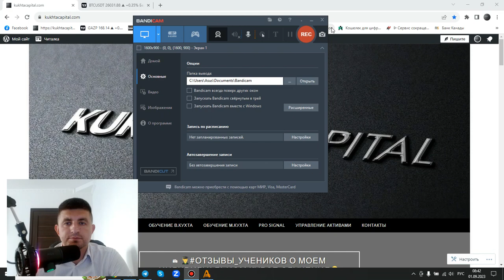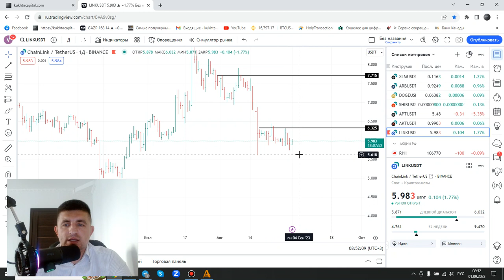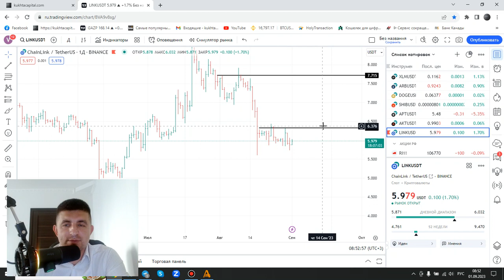ТОРГОВЫЕ РЕКОМЕНДАЦИИ: BITCOIN, ETH, XRP, LTC, SOL, TWT, SHIBA, LINK | AMarkets